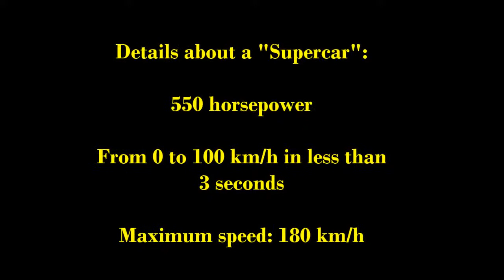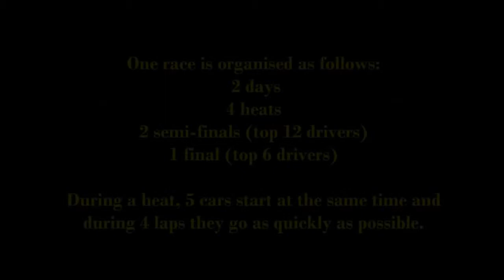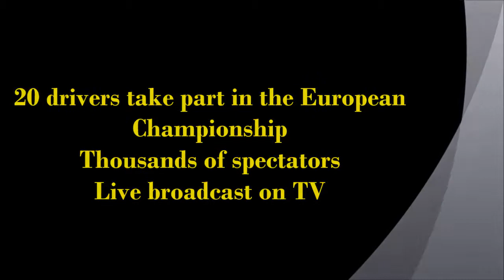Learn about rallycross with Jérôme Grosset Janin -- IMG Worlwide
-- Copyright IMG Worlwide --

Do you love action and competition?
You do not know about Rallycross yet and would like to discover it in a simple and funny way?